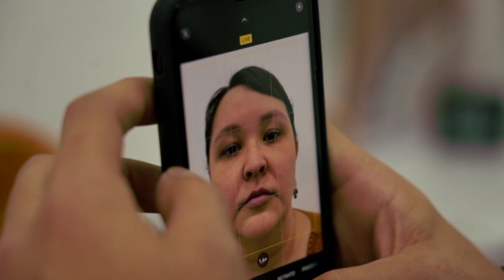Cirurgias plásticas em alta apesar da pandemia | AFP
A pandemia do novo coronavírus paralisou o mundo em muitos aspectos. Mas no Brasil, muitos aproveitaram o período de quarentena para realizar cirurgias plásticas e procedimentos estéticos, dando um novo impulso ao setor.